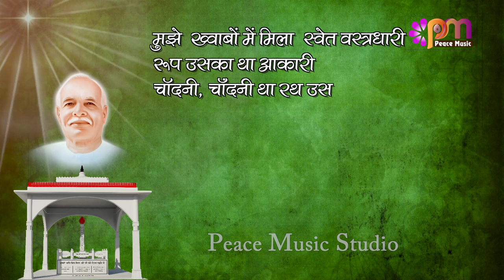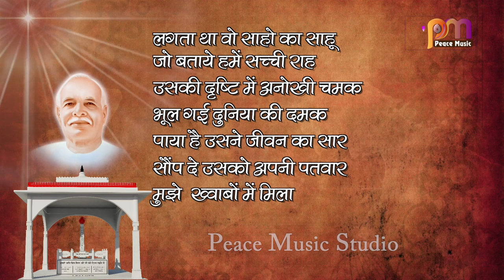Lyrical Version || 18th Jan Smruti Divas Special Song - Mujhe khwabon me mila